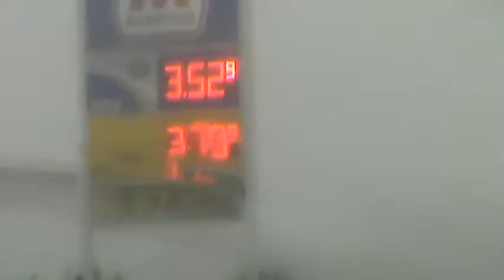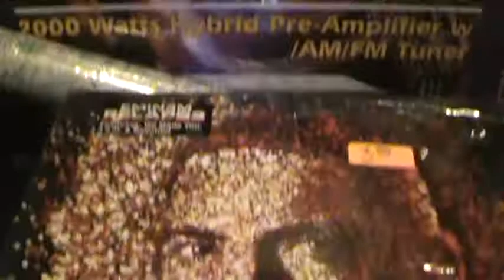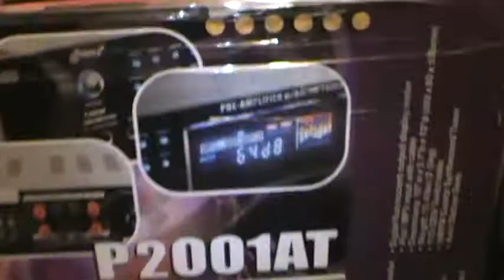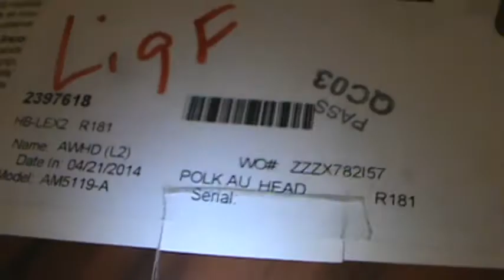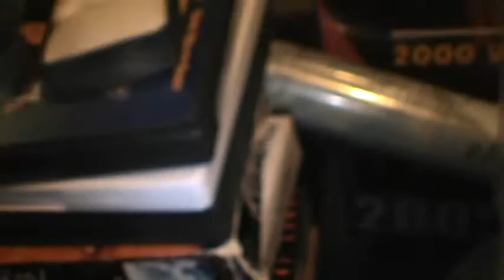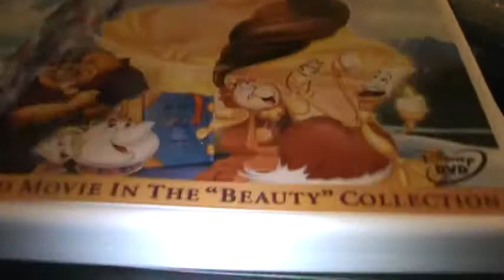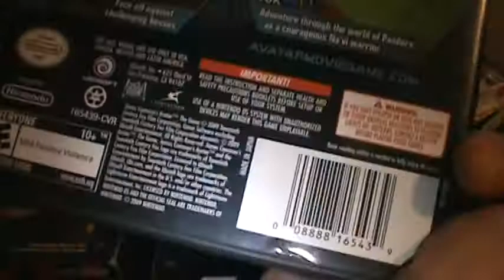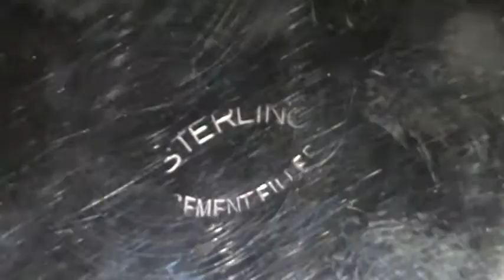Garage Sale Finds!! Eminem Double Album,18 Karat Gold, Sterling Silver!!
Got a bunch of sweet stuff this week!! A Eminem Album, 18k Gold, Sterling Silver and Some Video Games to add to the Collection!! Picking Alpena County with John Picker 2014!!